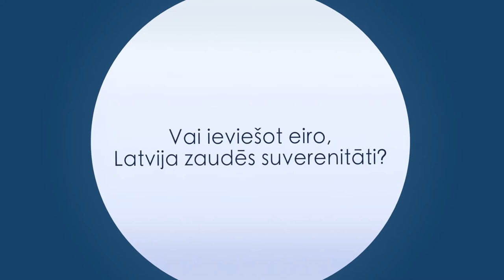Ekonomikas ABC: Vai ieviešot eiro, Latvija zaudēs suverenitāti?